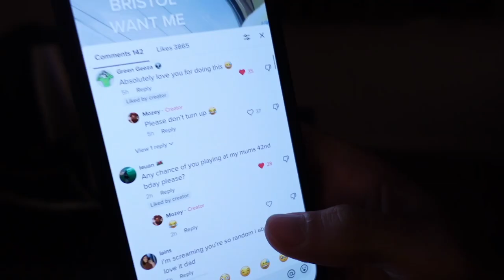Mozey TV - Episode One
Come for a look behind the scenes with arguably the best looking man in Drum and Bass.

This week we have some raves, a podcast appearance and an impromptu gig at a student house in Bristol.